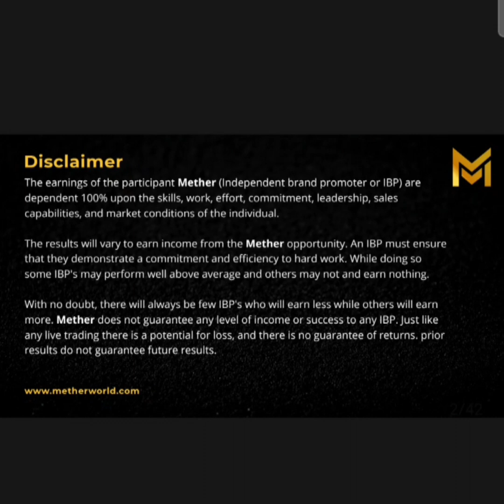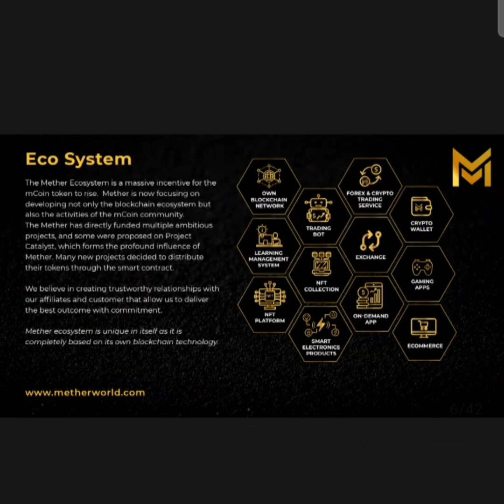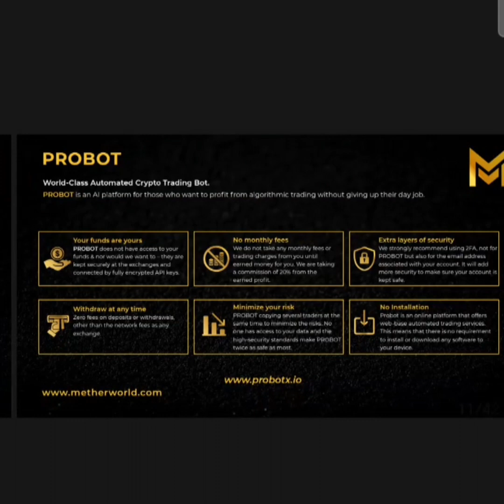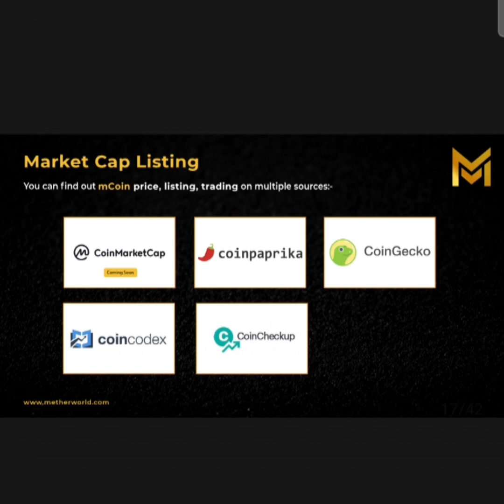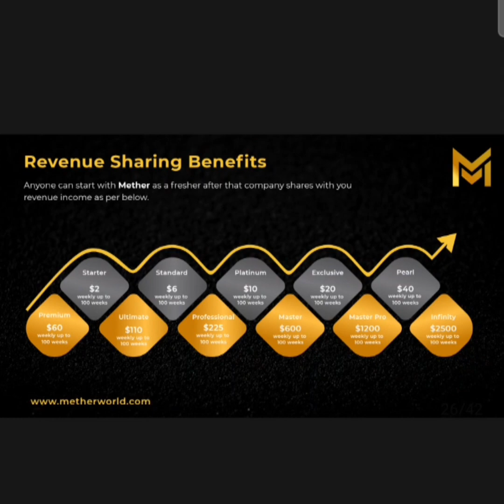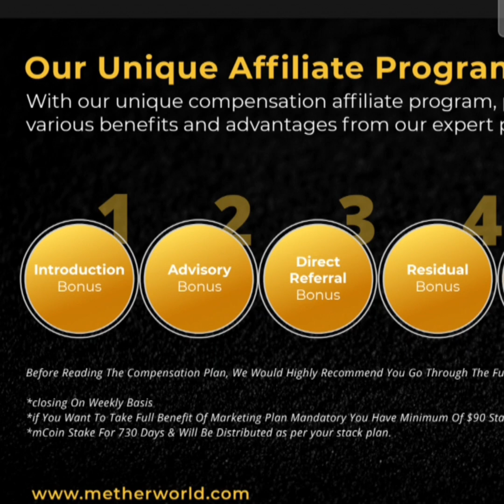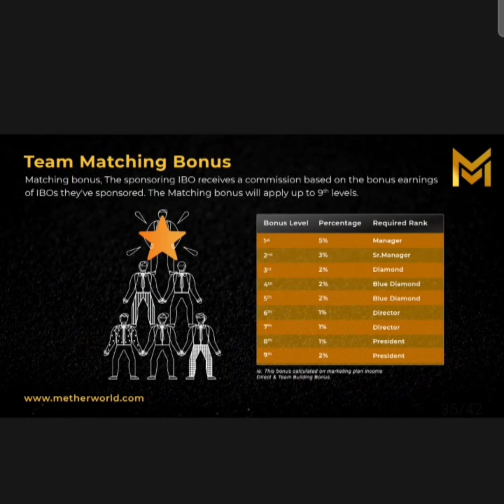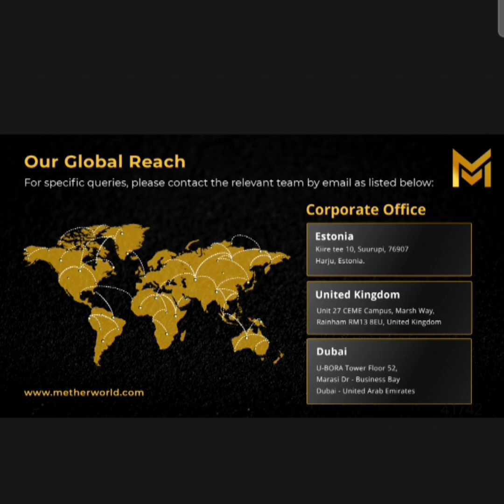Mether Nexarise Full Business Plan | M Coin | Mether World Plan | Why M Coin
M Coin Kya Hai.
M Coin Hi Kyo Karen.
Mether World कम लगाओ और ज्यादा कमाओ |
भविष्य का कोहेनूर बिजनैस मिथर नैक्साराईस |
M Coin Business Plan .
What Is Mether World.
What Is Mether Nexarise.
Mether World Coin.

From Bdb All Uptodates.
MetherWorldFullBusinessPlan MCoin MetherNexarise MCoinFatureBusiness MetherWorld MetherNexariseFullBusinessPlan MCoin MetherWorldPlan WhyMCoin ContactUs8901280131 MCoinKyaHai MCoinHiKyo Karen#bdballuptodates#